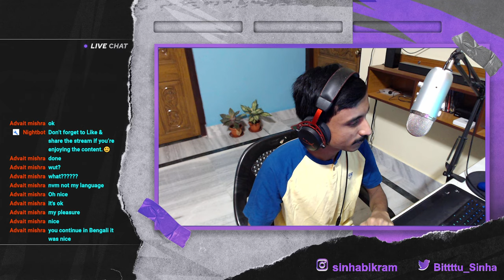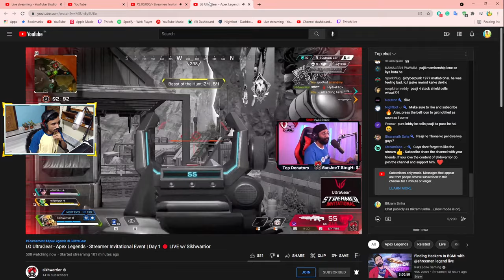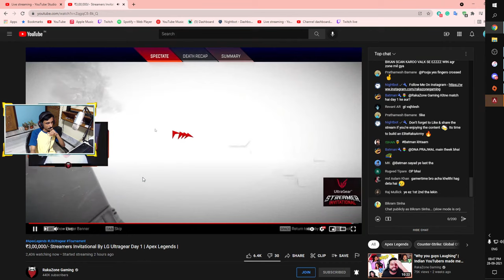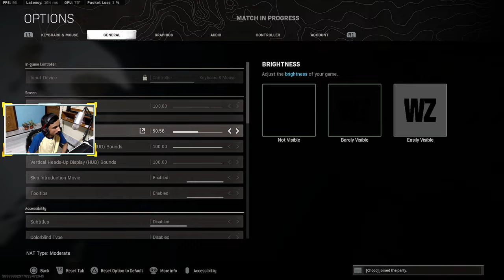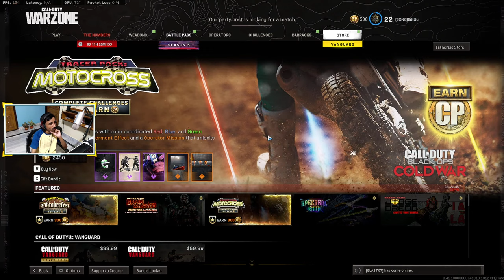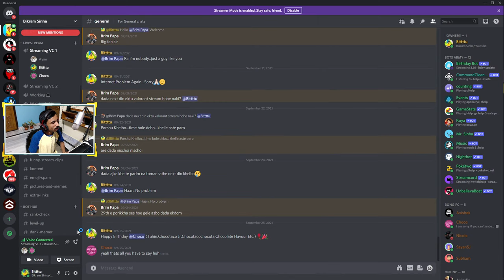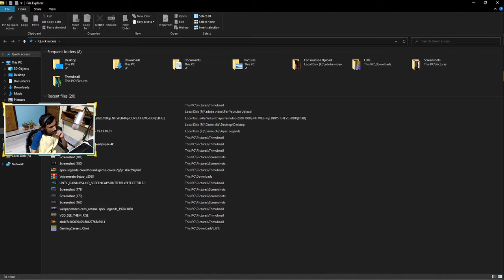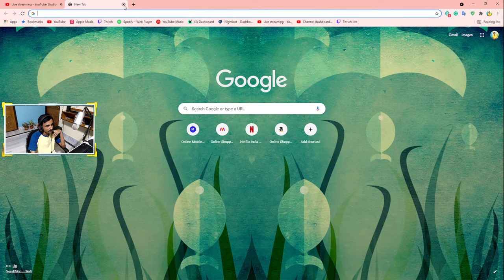Internet Fixed | Let's Play Some Games | Bengali.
I just play every type of game. I wanted to try every type of game no matter what it looks like. I'm here to play every game with fun. Usually, I speak Bengali but you can ask me anything in English too.

► PC Specs ◄
CPU : AMD RYZEN 7 3800X
CPU COOLER: DEEPCOOL GAMERSTORM ASSASSIN Ⅲ
GPU : RTX 2060
MOBO : AORUS X570 Elite WiFi
RAM : 16 GB G.Skill TridentZ Neo 3600Hz(2*8)
SSD: Samsung 970 Evo Plus 250GB /  1TB Seagate HDD
PSU : Antec HCG 750Watt
CABINET : NZXT H510

► PC Peripherals ◄
Monitor 1: Samsung 24Inch Curved 144HZ
Mic : Blue Yeti
Cam : Logitech C922 Pro
Mouse : Logitech G 304 Wireless
Keyboard : Logitech G Prodigy 213 RGB
Headset : Hyperx Cloud Alpha Pro

► Playstation Specs ◄
PS4 Slim 500GB with 2TB External HDD
Dual Controller

About Me:

Bikram Sinha.
Electrical Engineer.
Panagarh, West Bengal, India.
Age: 25
I'm a Bengali Streamer & Casual Gamer. Like to play PC, PS4 & Mobile games. I don't like to try hard in games and most important I've Glossophobia since age 6, so I've dysfluency in talking. If you want you can make fun of me, that's my whole life, everyone makes fun of me. I started streaming cause that's my hobby. It doesn't matter people don't like me or don't watch me. I will continue my streaming/gaming.